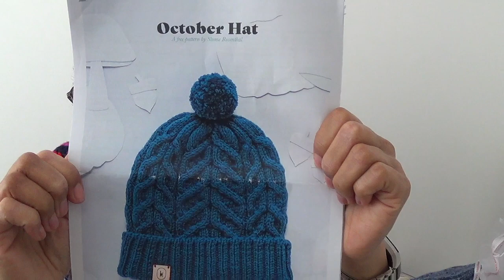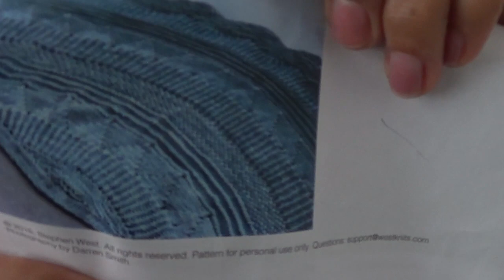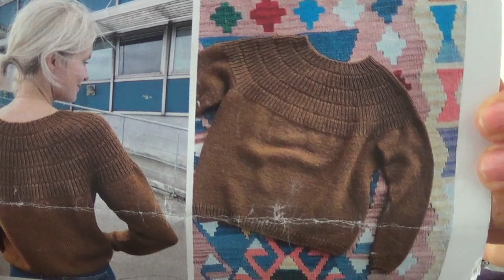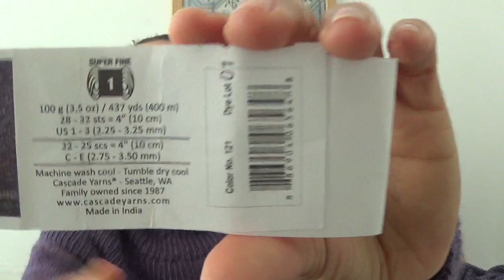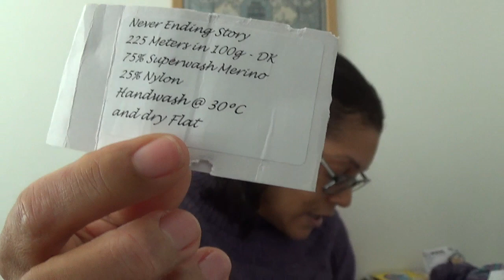Crafting Chat 61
Hi everyone,

I hope you're all well.  In this video I am sharing my knitting projects and one crochet project with you.  Enjoy!

Lorraine x